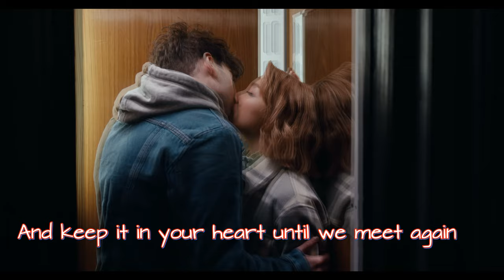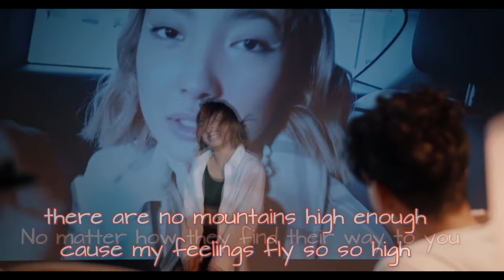DJ Chart and Pierre Piccarde , Love Is The Message / 🔥 Best of House Funk, 80s, House, Funky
DJ Chart and Pierre Piccarde , Turn It Around / 🔥 Best of House Funk, 80s, House, Funky
Song: Turn It Around

Switzerland
SWISS CHARTS